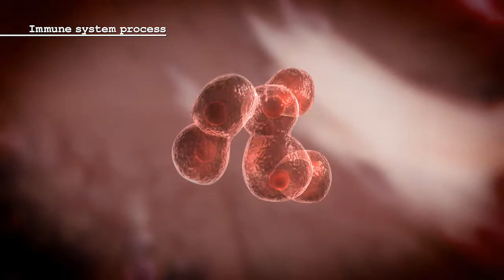För det vidare - Skolverket documentary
Commercial for Skolverket
Production company: Esteban AB
Director: Alexander Brügge
Producer: Olof Barr
DOP: Jonte Sköld
Sound: Tomas Birnik
Technical Assistant: Dennis Correa
Costume/ Makeup and Hair: Rosemarie Eggertz
Prod Assistant: Thomas Grunder
Actors:
Nick Atkinson
Stefan Lindeberg
Johanna de Vera